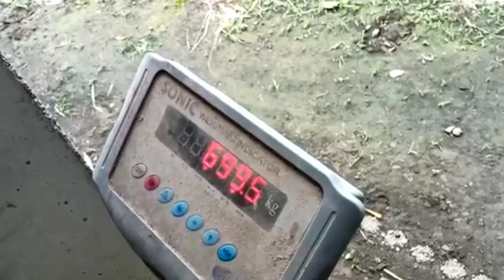Cek Berat Sapi Super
kali ini kita cek bobot sapi ke salah satu peternak rakyat di  Grabag, Magelang.
Ibnu Lembu Farm salah satu peternak sapi yang sering menghasilkan sapi dengan kualitas super.
Harapannya kedepan para peternak kecil bisa terekspos. Karena, kebetulan banget kita juga lagi membantu teman mencari materi ternak pembesaran sapi Limousin dan Sapi Simental.

Semoga Bermanfaat
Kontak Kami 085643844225